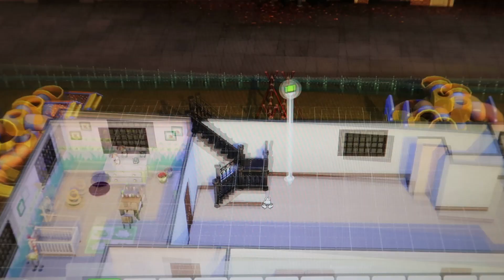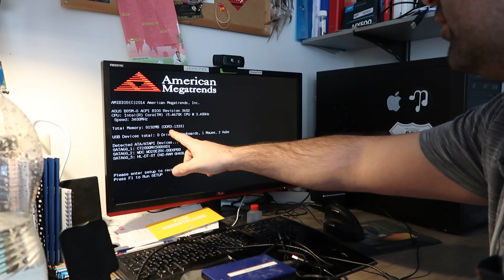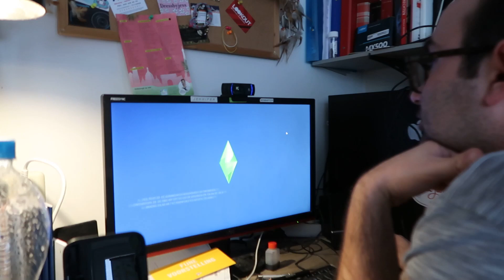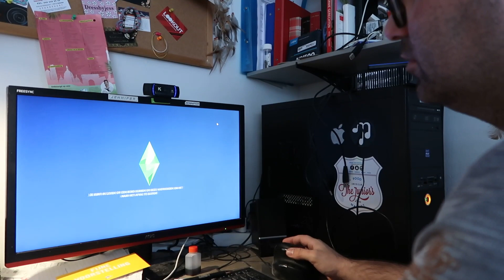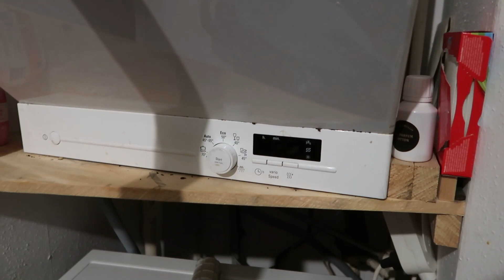HUISARREST VOOR VOLWASSENEN & EEN NIEUWE VIDEOKAART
Hey Hallo! Welkom bij een nieuwe weekvlog waarin ik soort van huisarrest heb voor volwassenen, ik krijg een nieuwe videokaart en ik moet veel wachten op de woningbouw.